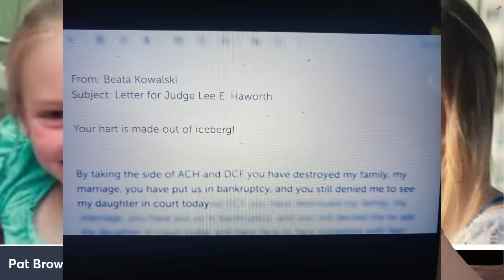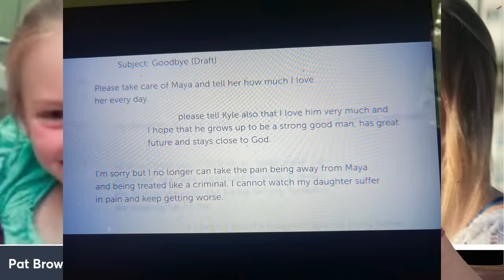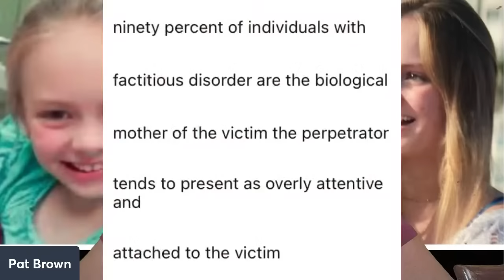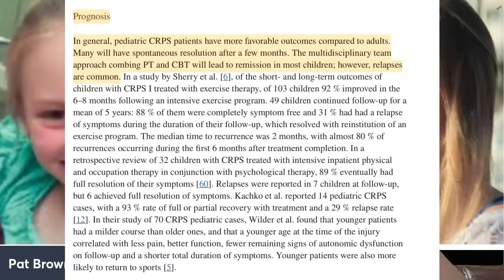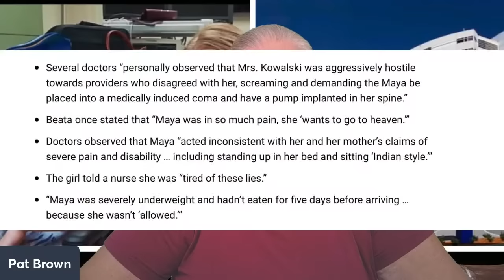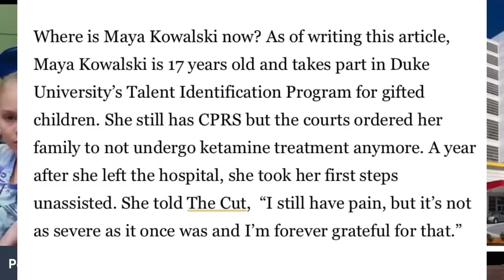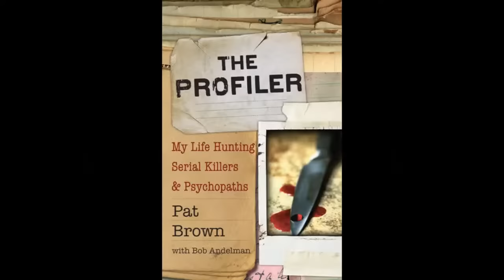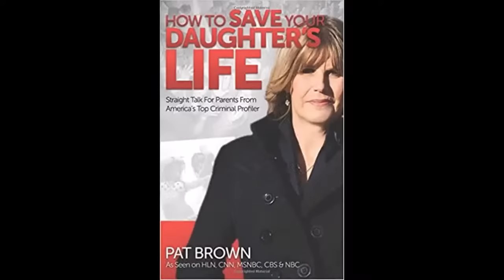Maya Kowalski: Who was at Fault? The Mother or the Hospital?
The Netflix documentary "Take Care of Maya" tells the story of Maya Kowalski, her struggles with Complex Regional Pain Syndrome (CRPS), how her mother Beata managed her health care until the July 3, 2015 Maya was struck with severe stomach pain and her father took her to the emergency room at Johns Hopkins All Childrens' Hosptial in St. Petersburg, Florida. There medical staff became quickly suspicious of Maya's mother and her demand that her daughter be treated with high levels of Ketamine. Over the next days, the relationship between Beata Kowalski and the staff worsened and they believed she exhibited Munchausens Syndrome by Proxy, banned her from seeing her daughter, and the state took custody. Over the next three months, Maya remained in the hospital away from her mother who then suffered depression and took her own life 87 days after Maya's admission.

The family sued the hospital and connected persons. The civil trial against the hospital began after eight years of fighting on Sept 21, 2023. Was Beata Kowalski and caring and dedicated mother or a monster who was making her child ill and endangering her life? Did the hospital psychologically misdiagnose the mother and essentially imprison her child causing her to make the final choice she did?